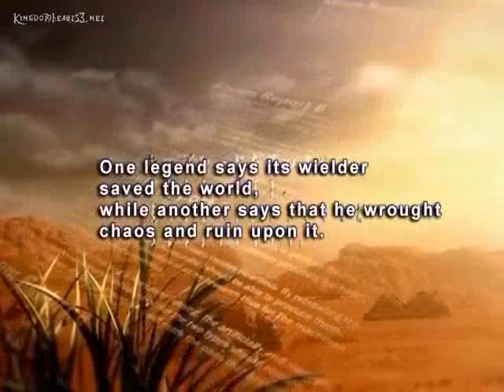Kingdom Heart II and Final Mix+ secret endings full +sound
This is it folks, the whole thing, translated and with full sound. for getting this video up there first. And to Darkhelmet543 for getting the first Final Mix+ Secret ending up in the first place. I did not make this one, I ripped it off of their site :P.